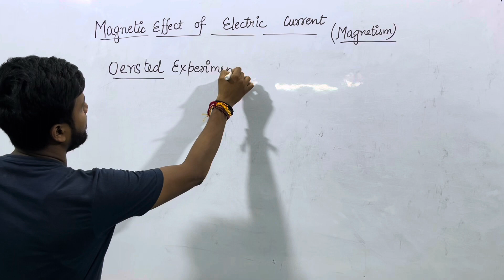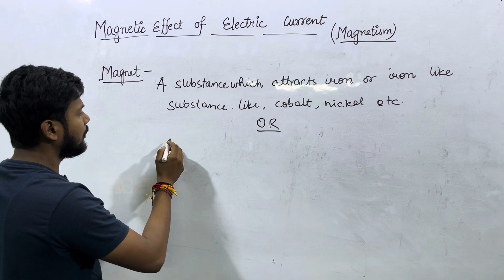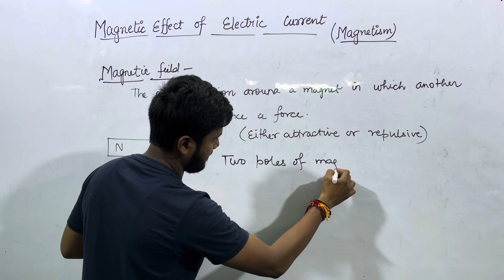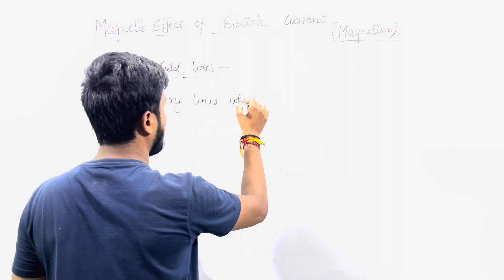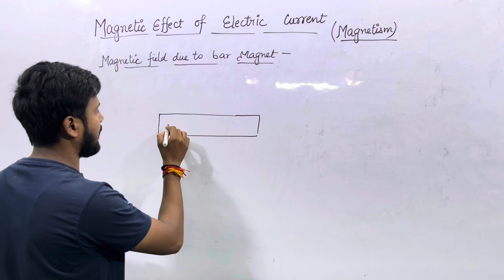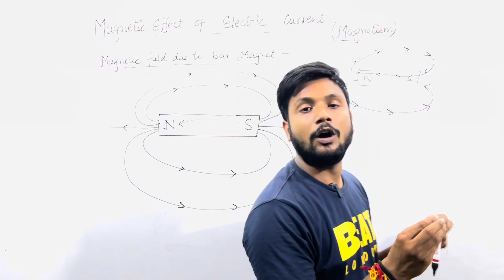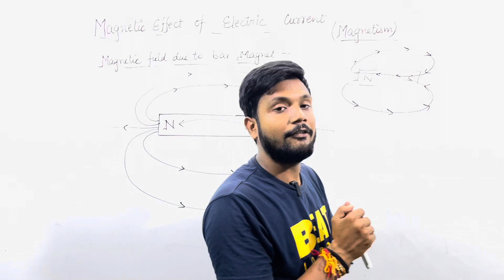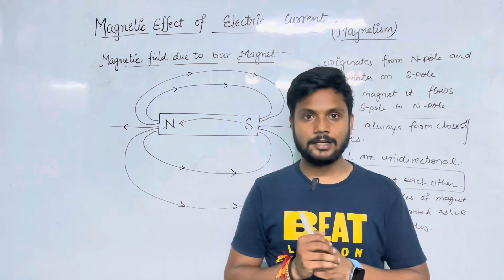MAGNETIC EFFECT OF ELECTRIC CURRENT || PART-1 || CLASS-10 || BY ATUL SIR